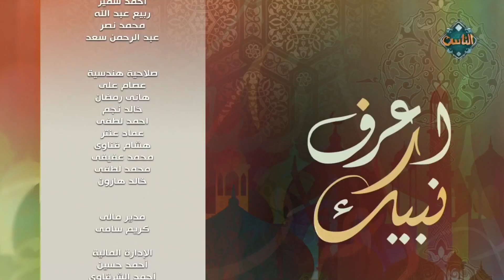اعرف نبيك | حديث.. فضل الأذان والصف الأول - (الحلقة الكاملة) - 10-8-2024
أهداف القناة:
1. التعريف بالإسلام وسماحته وإبراز معالمه الحضارية.
2. التأكيد على وسطية الإسلام وبيان أهميتها للحفاظ على الفرد والمجتمع والوطن.
3. تقديم محتوى ديني وثقافي موثق يجمع بين الأصالة والمعاصرة.
4. معايشة الواقع المجتمعي ومعالجة مشكلاته وقضاياه بما يتفق وسماحة الإسلام.
5. بناء الثقافة الدينية عقيدةً وشريعةً وأخلاقًا لدى المتلقي بلغة مناسبة.
6. العناية بالطفل في مراحله العمرية المختلفة، والعمل على اكتشاف مواهبه وتنمية مهاراته وقدراته.
7. العناية بالمرأة والأسرة وتعزيز دورهما في استقرار المجتمع وتقدمه، ومعالجة القضايا الخاصة بهما معالجة..